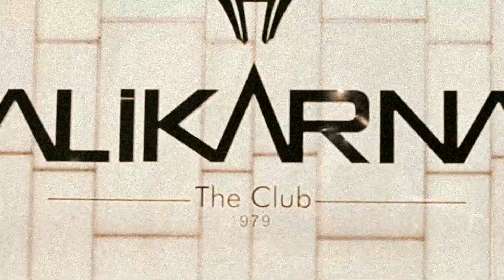July @ HALİKARNAS THE CLUB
Just a peek on how we partied this month at Halikarnas The Club, Bodrum.